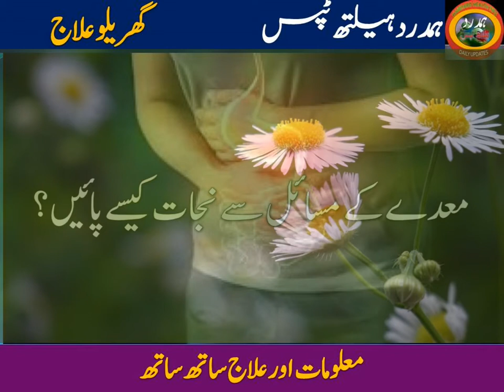معدے کے مسائل سے نجات کیسے پائیں؟|Hamdard Health Tips| Healthy life|معدے کی خرابی|Stomach| Gastric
issues
Human Issues
New Bayan
Islamic Bayan
Tib E Nabvi Se Ilaj
New Information

▶ Remember !

Hamdard Health Tips
# Hamdard
# Health tips